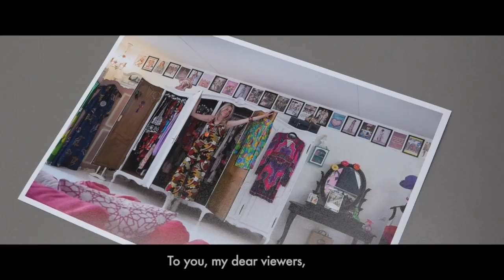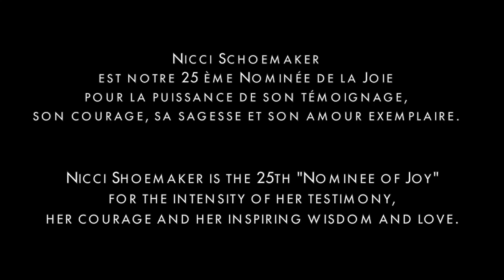Joy for the Planet: la vérité de Nicci - Nicci's truth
Victim of a serious case of cancer, Nicci through this video, wants to rase awareness on the importance on how to leave behind the lies you have been told and how to love and, above all, how to love yourself and live the life you always wanted to.

Atteinte d’un très grave cancer, Nicci, avec ce film, souhaite nous sensibiliser sur l’importance de laisser derrière soi les mensonges et les illusions pour se tourner complètement vers l’amour, à commencer par l’amour pour soi-même et vivre la vie que nous avons toujours souhaité pour nous-même.

With my camera, my microphone and my pencils, I have set off on an adventure searching for joy around the world, with a view to finding and exposing beauty beyond the shadows, sharing enthusiasm and giving a helping hand along the way.